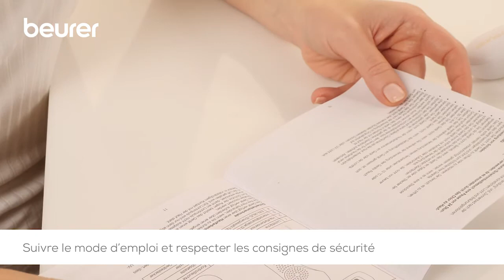Quick Start Video du IPL PureSkin Pro de Beurer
Dans cette vidéo, vous apprendrez comment utiliser le IPL PureSkin Pro de Beurer.

Beurer: Da oltre 100 anni più di 500 prodotti per la Salute e il Benessere! ▬▬▬▬▬
Dal 1919 sviluppiamo prodotti innovativi e di alta qualità tedesca. Con la nostra ampia gamma di prodotti nei settori Salute, Benessere, Beauty, Cura del corpo, Home, Fitness e Baby, ci assicuriamo che stiate bene in ogni momento:
Dai prodotti per la salute, come i misuratori di pressione, all’elettrostimolazione EMS e TENS per il settore del fitness, vi sosteniamo in uno stile di vita sano e attivo.
Benessere a casa? Coccolatevi dalla testa ai piedi con i nostri prodotti per lo styling e la cura della pelle. Sedetevi, rilassatevi e godetevi il calore rilassante o un massaggio shiatsu.